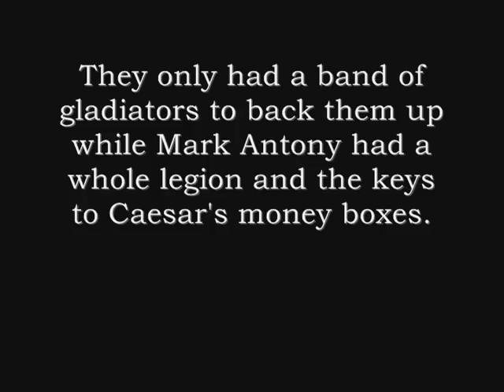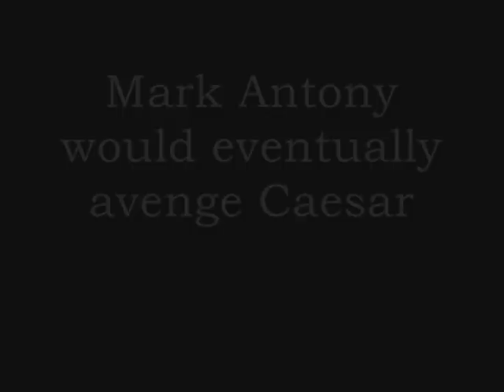Gaius Julius Caesar's life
The life of Gaius Julius Caesar.

Second soundtrack is "Live or Die" by X-Ray Dog group. I couldn't actually find the exact version I used (sounds slightly different).